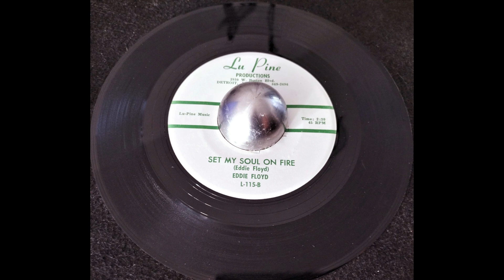eddie floyd - set my soul on fire - disque